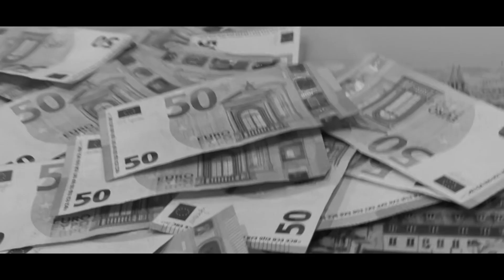158.TEDDY - RESPETO (Official Video)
Performed by "158.Teddy".
Edited by Exclusivity Place Music. EPM.